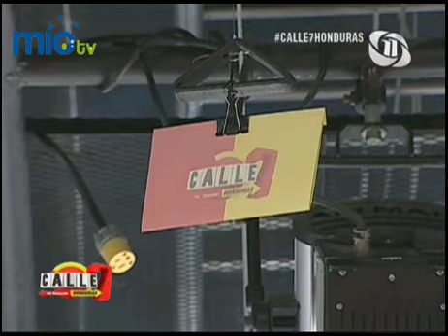C7 Honduras 3era temporada Capitulo 04